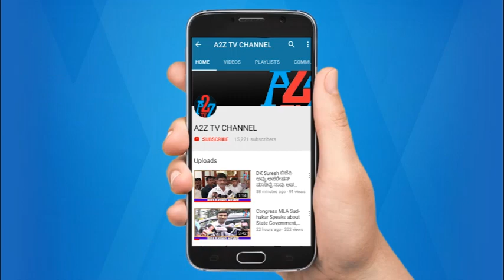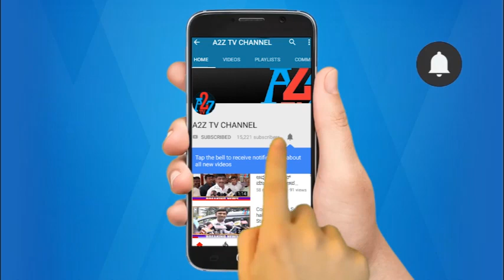ಮೊಳಕಾಲ್ಮೂರು : 2023 ಚುನಾವಣೆಯಲ್ಲಿ ಜನರು ಬಿಜೆಪಿಗೆ ತಕ್ಕ ಪಾಠ ಕಲಿಸುತಾರೆ - ಕೆಪಿಸಿಸಿ ಬಾಲಕೃಷ್ಣಸ್ವಾಮಿ ಯಾದವ್